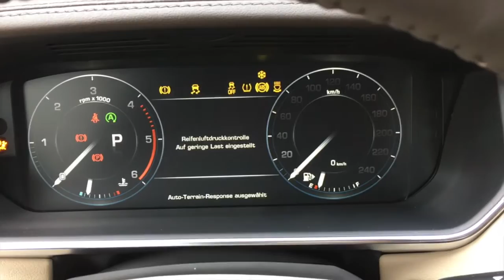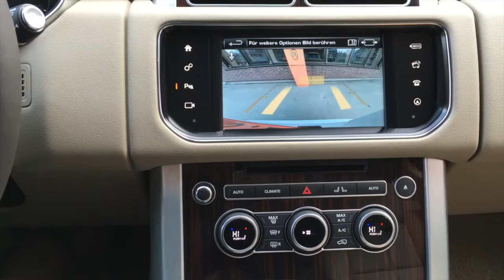Range Rover HSE TDV6 Yulong White / IN STOCK NOW!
Range Rover TDV6 HSE in Stock!

Ready for pick up
Abholbereit

exterior: 1AI Yulong white metallic
interior: TKC Leather almond

Brand new car from deliverd by official German Range Rover dealer.
Neufahrzeug von offiziellem deutschem Vertragshändler.